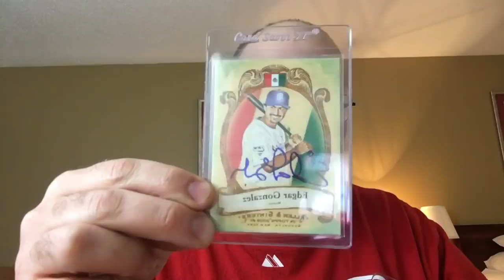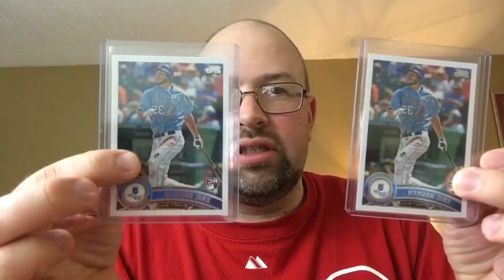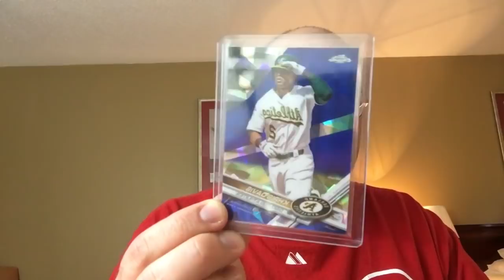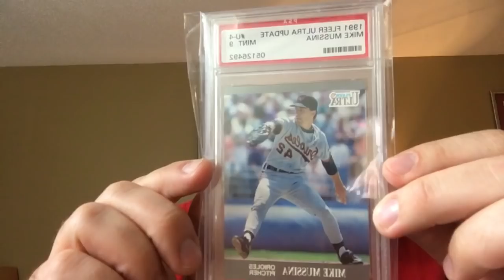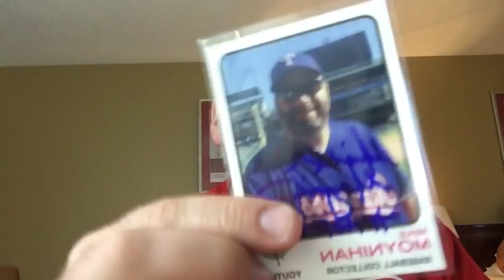2018 National Day 1 Recap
Recapping my first day at the 2018 National Sports Collectors Convention